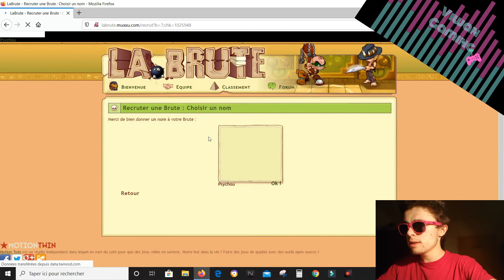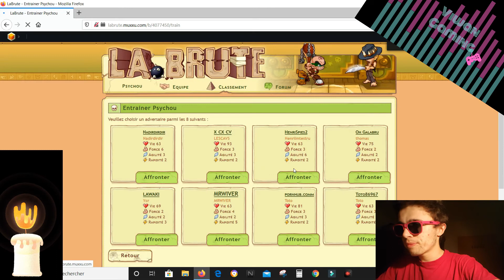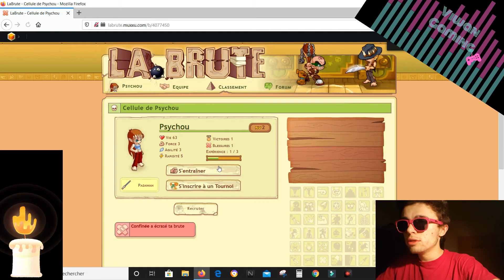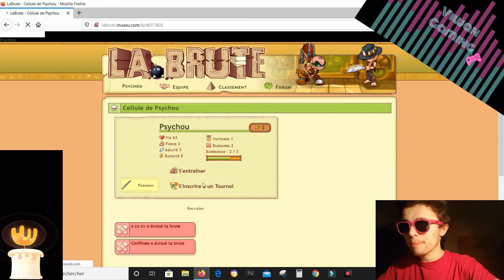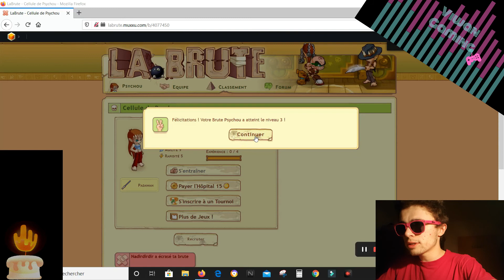Psychou #1 L'Ouverture de l'Arène - Padawan - Viwan Gaming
Psychou est une jeune brute Padawan qui souhaite évoluer de rang et passer pichenette du désert.

Sondages à 1:40 et 3:45

Crée ta Brute toi aussi et viens dans l'arène 🙋🏻‍♀️

Qu'est ce que LaBrute ?

C'est un jeu de combat dans lequel le joueur crée sa brute et affronte d'autres joueurs dans une arène pour gagner de l'expérience et des niveaux. En progressant à travers les niveaux, la brute voit ses caractéristiques augmenter et peut gagner des armes, des compétences spécifiques, des animaux (ours, loup et chiens). En participant aux tournois, elle peut aussi monter en grade pour atteindre le titre très convoité de légende brutale.

La version 1 de La Brute a plusieurs caractéristiques que l'on va perdre dans la version 2 :

Chaque brute a 3 combats chaque jour, peu importe leur issue.
Lorsque la brute perd un combat, elle gagne 1 XP. Si elle gagne le combat, elle gagne 2 XP.
Lorsque la brute augmente de niveau, la brute voit ses compétences améliorées et un « bonus ».
Un système de tournoi. Les brutes de tous les grades étant mélangés aléatoirement, seuls les très hauts niveaux ont une chance de gagner.
Un classement qui ne se base pas sur le système de tournoi. Le mélange des brutes lors des tournois empêche toutefois la progression et il est devenu très difficile de monter en grade.
Un système de parrainage. Le nombre de combats par jour étant limité, contrairement au nombre de filleuls, il est plus intéressant de se créer des filleuls pour évoluer rapidement plutôt que de jouer. Il en a résulté une création de bot générant automatiquement des filleuls grâce à divers scripts et logiciels changeant l'adresse IP de leur utilisateur. Ces bots semblent d'ailleurs mettre en péril la stabilité du site qui renvoie souvent des messages d'erreur.
Des logiciels ou sites permettent aussi de voir par exemple les futures armes de votre brutes, ses futures stats, et même de simuler un combat avec des brutes existantes.
La relative simplicité du jeu, sa gratuité et son mode de propagation proche d'un marketing viral, puisque ce sont les joueurs eux-mêmes en cherchant de nouveaux filleuls qui font la promotion du site, ont rendu le jeu très populaire. À la suite de l'annonce de la V2 en bandeau titre sur toutes les pages du premier site, une grande partie de la population a migré sur la nouvelle version du jeu, bien qu'un grand nombre de joueurs joue encore à la première version, plus facile à jouer.

Une version modifiée de La Brute a été lancée via le portail de jeu Muxxu. Dans celle-ci, de nouvelles caractéristiques apparaissent :

Chaque brute peut participer à 10 combats et 1 tournoi par jour.
Après 3 matchs perdus (= blessures), la brute ne peut plus jouer et doit se reposer ou payer l'hôpital 15 « jetons Muxxu ».
Chaque match joué fait gagner 1 XP quelle que soit l'issue du combat.
Lorsqu'une brute augmente de niveau, son maître peut choisir une amélioration (statistique/compétence/arme/animal) parmi deux proposées, ce qui permet au joueur d'influencer l'évolution de sa brute, contrairement à la version 1 du jeu. Les améliorations forment un arbre binaire ce qui fait que chaque choix détermine les améliorations qu'on vous proposera au niveau suivant.
Un système de tournoi par grade : les novices ne sont donc plus désavantagés dans les premiers niveaux.
Le classement se base sur les tournois : chaque tournoi gagné vous fait grimper d'un grade.
Lorsque vous avez grimpé d'un grade, votre brute recommence au niveau 1 avec la possibilité de garder ou non son arbre de compétences. Ceci permet à une brute "faible" de repartir de zéro en espérant un meilleur tirage.
Le système de parrainage est supprimé afin d'éviter les abus qu'a connu son ainé.
De nouvelles compétences ont été créées, notamment des compétences actives jusqu'à minuit que le joueur peut ou non choisir d'utiliser, moyennant une blessure sur sa brute.
Des titres (vol au vent, brute, barbare...) utilisables sur le portail de jeux pour personnaliser son profil.
Possibilité d'enregistrer des combats, de les revisionner plus tard ainsi qu'une chaîne télé pour regarder les combats favoris de l'intégralité des joueurs.
Le joueur peut désormais monter une équipe de brutes, il n'a plus besoin de se créer un compte par brute. S'il n'y a pas de plafond au nombre de brutes dans une équipe, seules les deux premières sont gratuites. Notons que contrairement à la version 1, le multi-compte est interdit par les CGU et peut se voir sanctionner par une suppression pure et simple de la totalité des comptes de l'utilisateur.

Playlist CIV 6 - Moctezuma et ses Aztèques face au reste du Monde